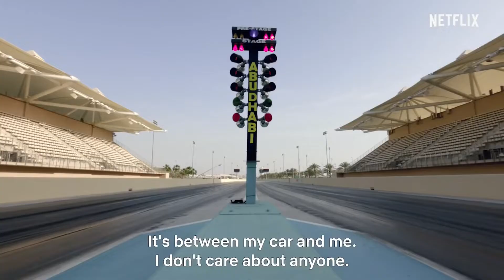The Fastest ~ Official Trailer | Netflix